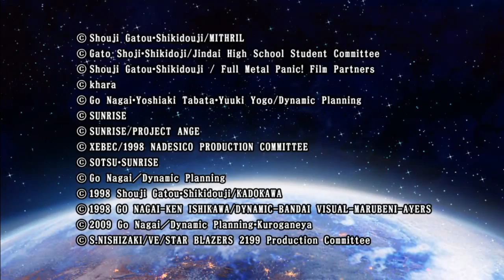【小宗】Super Robot Taisen V 超級機器人大戰 V 中文版 白金之路 PART2-1